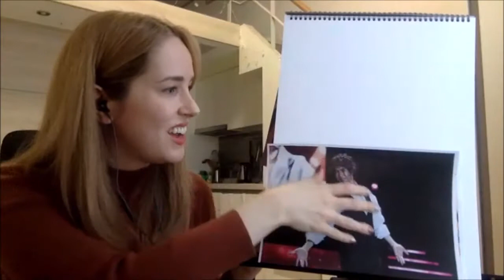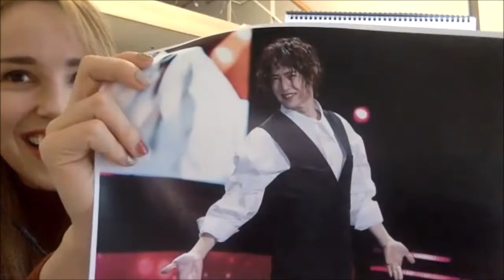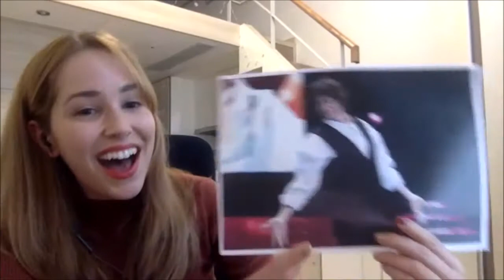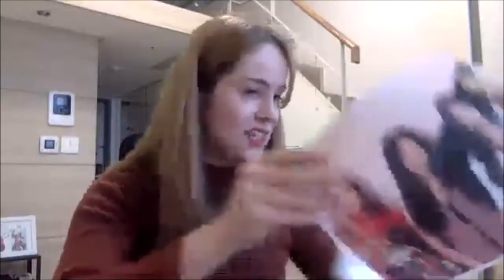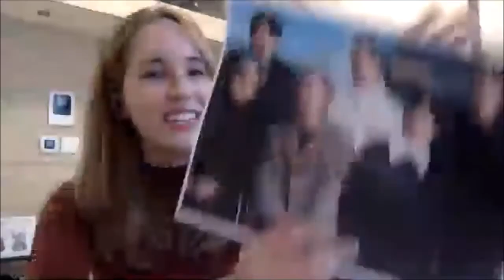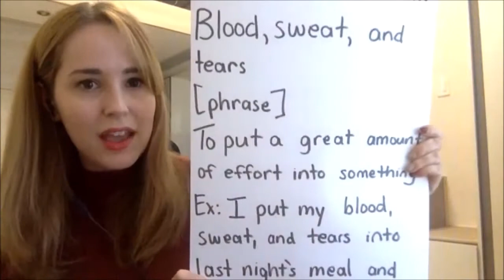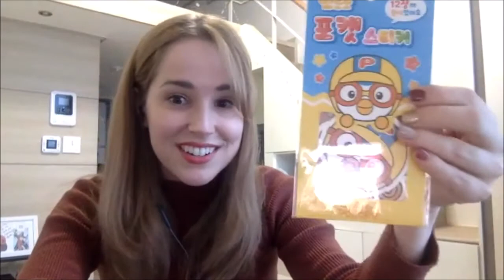[사이버외대 영어학부] 짤강3 : English Chat_2020/03/14 BTS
사이버외대 영어학부 Cassandra 교수님과 함께 하는 Korean Music Chat 마지막편!! 지금 영상으로 확인해보세요